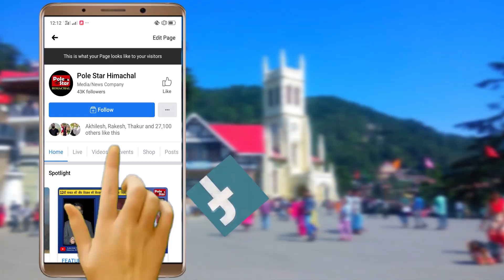प्रदेश में 2 अगस्त से खुलेंगे 10वीं से 12वीं कक्षा के स्कूल।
शिक्षण संस्थान में कोविड का टीका लगवाने वालो को ही मिलेगा प्रवेश।
परामर्श लेने के लिए 5वीं और 8वीं कक्षा के बच्चे भी आ सकेंगे स्कूल।